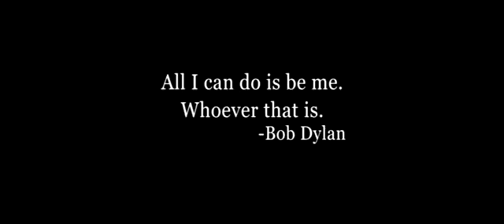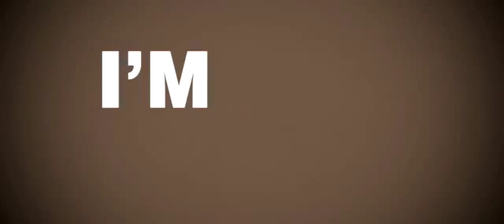I'm Not There